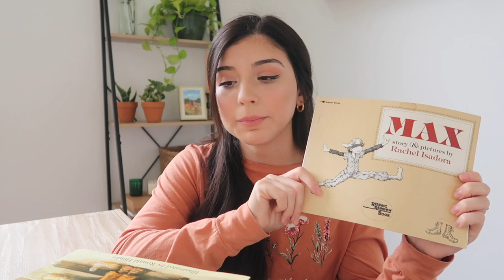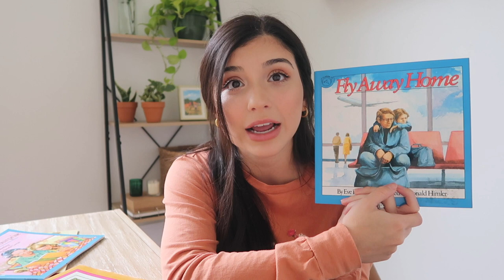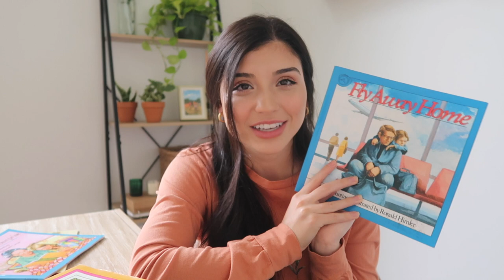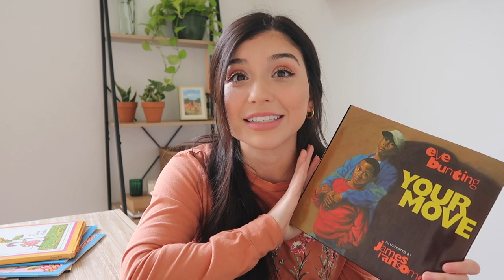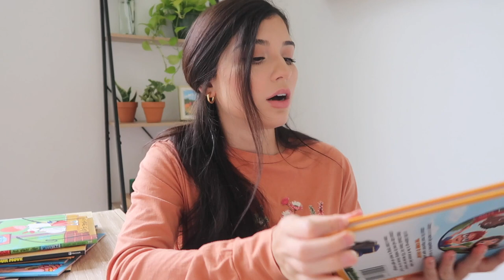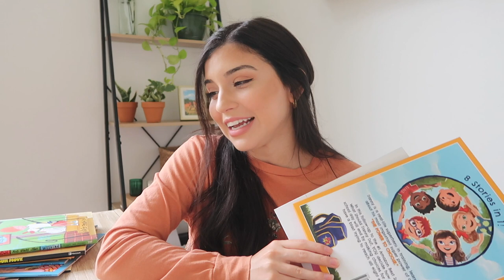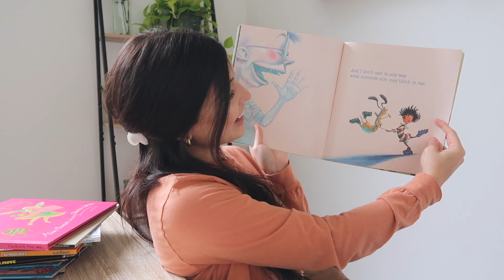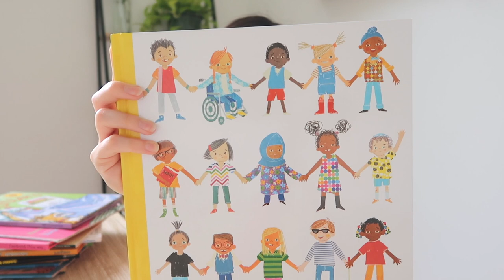12 BOOKS THAT YOU SHOULD HAVE IN YOUR CLASSROOM LIBRARY OR HOME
The best books in your classroom or home are the books that your students or children can relate to. You will not regret reading any of these sweet and special books! Hope you guys enjoy this video and find it helpful for building your classroom library! Don't forget to subscribeeee 💕

A Day's Work:

Fly Away Home:

Your Move:

Monday, Wednesday, And Every Other Weekend:

What Should Danny Do?:

What Should Darla Do?:

I Like Myself:

Dear Tooth Fairy:

First Day Jitters:

All Are Welcome: